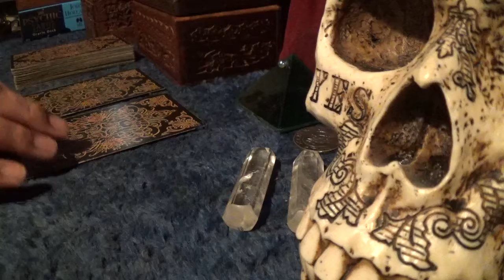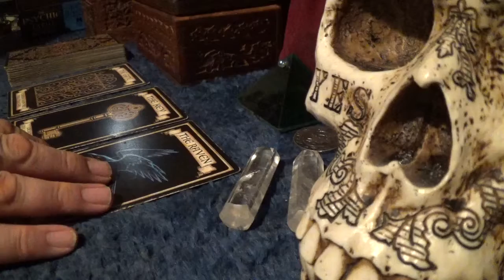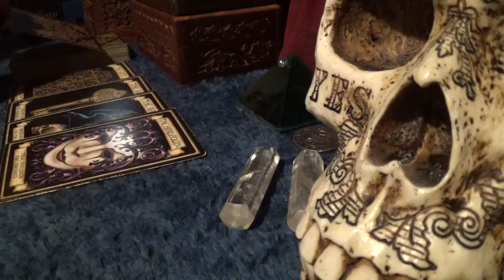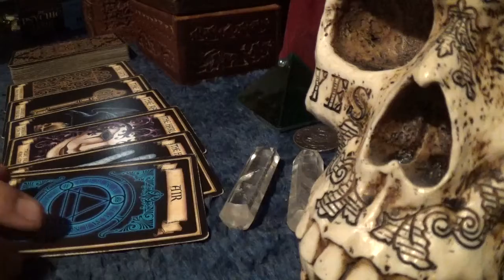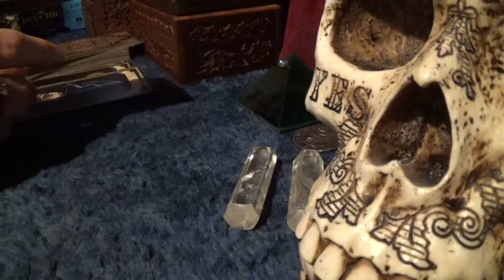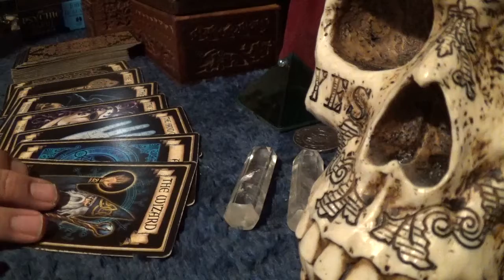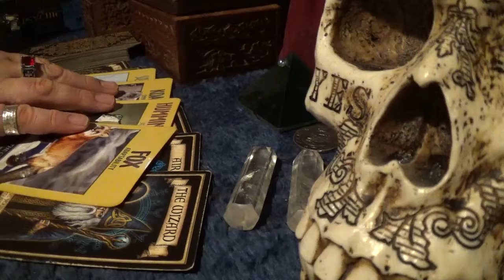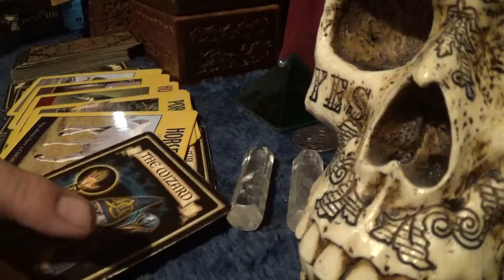Fortune Card Reading for ‪Amanda Jane‬ - Saturday, 13th January, 2018 [HD]